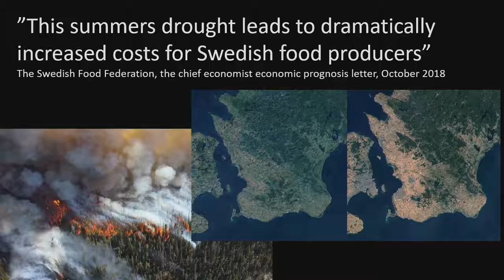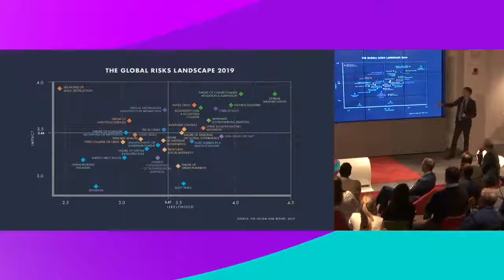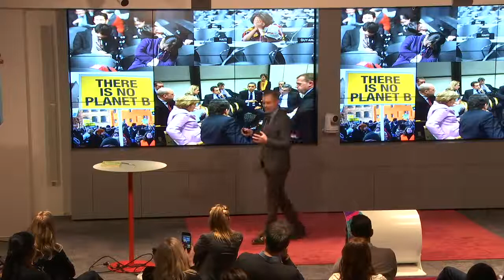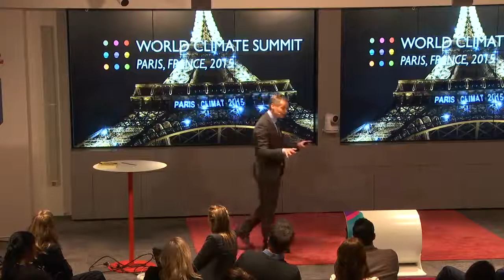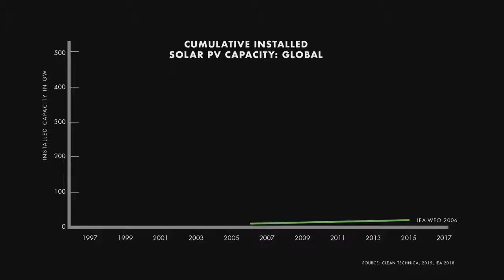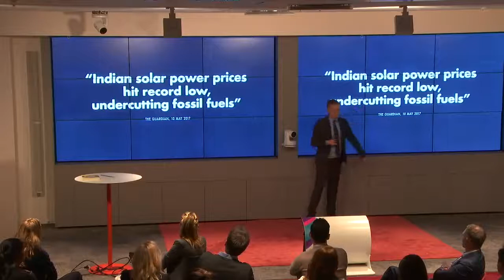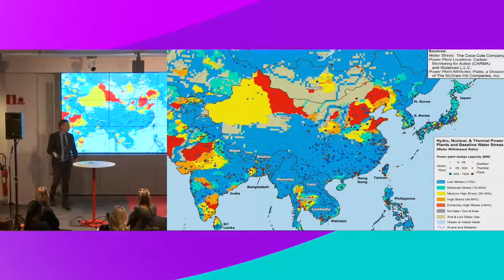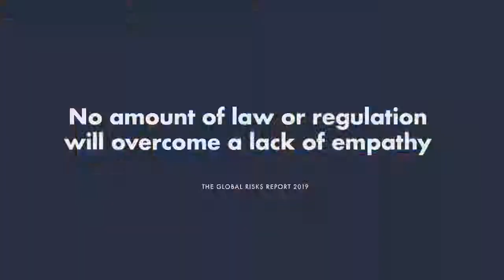Telia Talks with Johan Kuylenstierna on climate change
Telia Talks presentation with Johan Kuylenstierna, Head of Stockholm Environment Institute and Sweden’s most influential climate scientist, on the pressing issue of climate change and how to tackle the problem.

Recorded in Telia Company HQ, February 2019, in front of the company’s entire Nordic-Baltic management.​